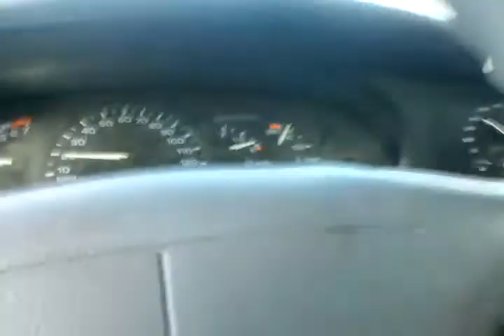Drugged up pup